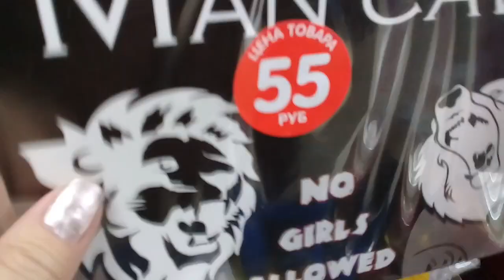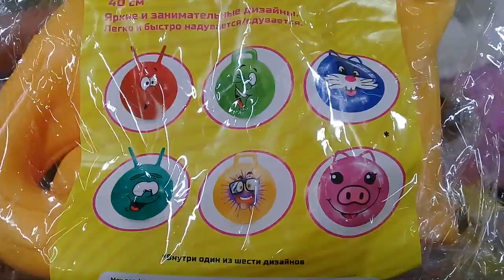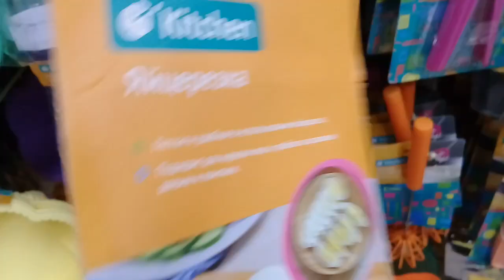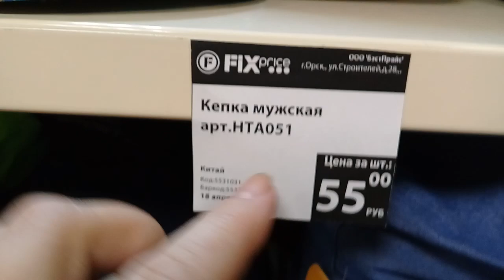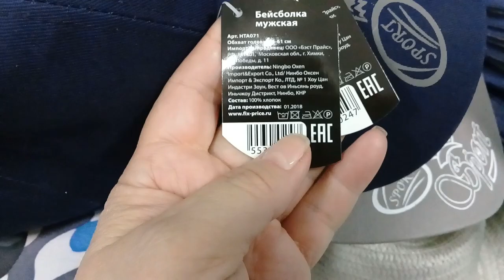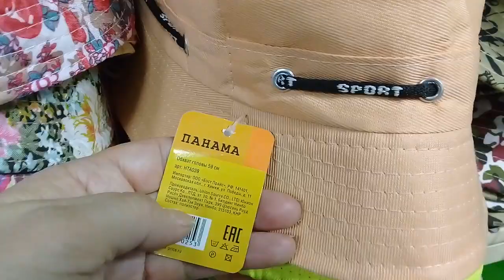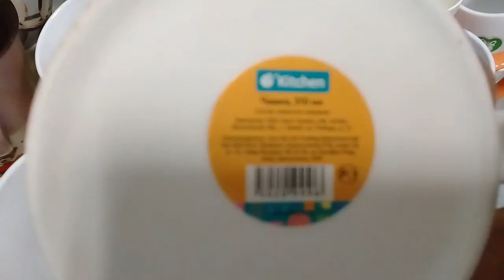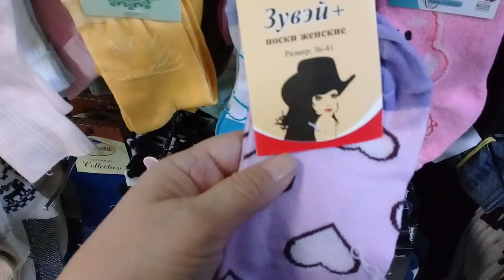ПРЕВОСХОДНЫЕ новинки. ФИКС ПРАЙС.Апрель 2018.Обзор полочек. FIX PRICE.ОРСК.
Магазин находится Орск на ул.Строителей.ост Пятерочка